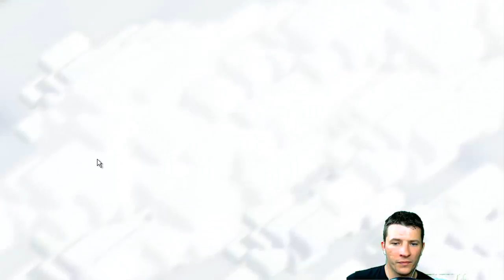[ Clash of Clans ] Deutsch Epische Angriffe || Only Pekka || mit Tobias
unter anderem Only Pekka und auch ein Angriff über 4800 Pokies.

Kostenlose Gems bekommt ihr hier:
Appbounty Code: cbceeeia

Better Dayz